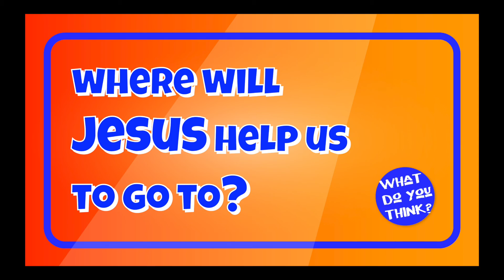2 Minute Twist | through the gate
Twist is the little puppet who asks BiG questions.  Today Twist asks about the part in the Bible when Jesus said, "I am the Gate . . ."  Check it out for yourself  in John chapter 10 verse 7. Having trouble finding that please get in touch, . What do you think about Jesus, where can Jesus help us to get to?

For more fun check out twist online.co.uk, extra videos and brand new quiz pages.

Illustrations by Greg Clifton of Lordart.co.uk
Videos footage by Paul Willmott.